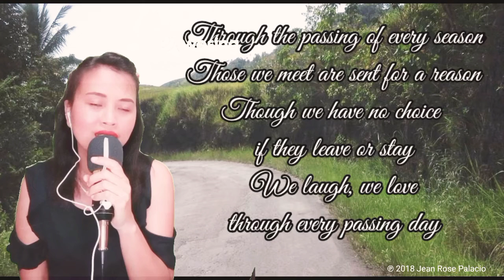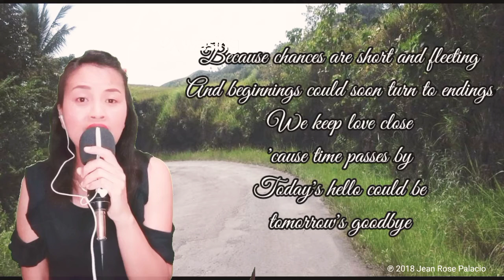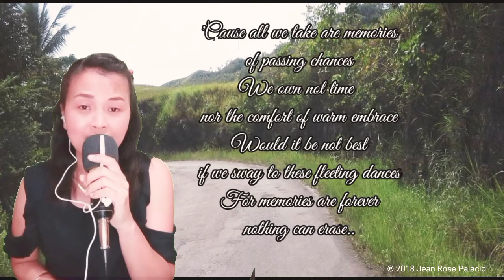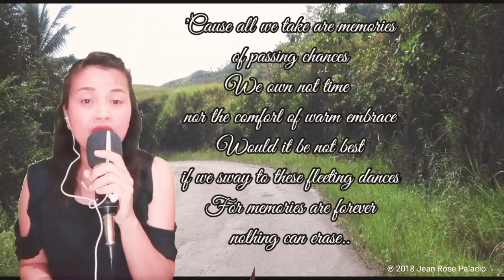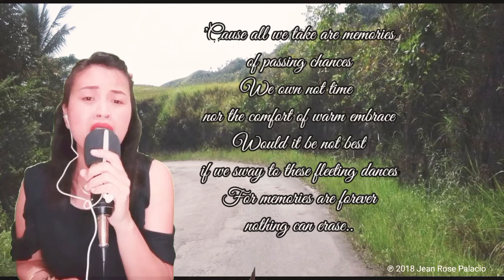Passing Chances (original composition)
No part of this song can be used for commercial purposes without my permission.